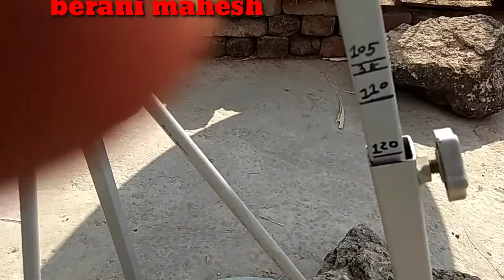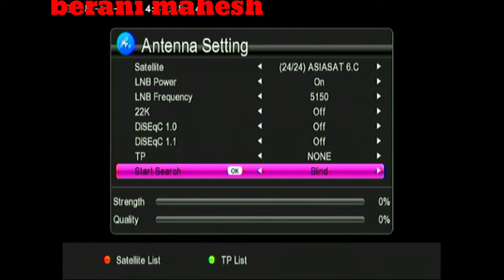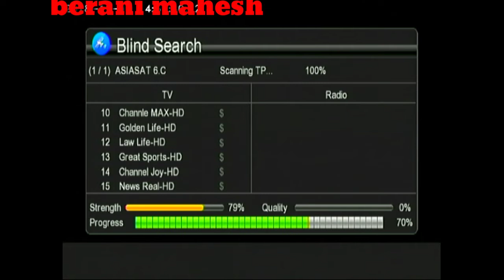Asiasat 6 120.E C Band on 4Feet dish settings channel list || mbfreedish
Asiasat 6  120.E dish settings channel list

4 feet dish

News video mile hapko

WhatsApp Group .  Add Inbox comments kare